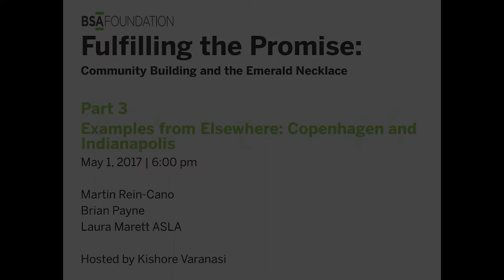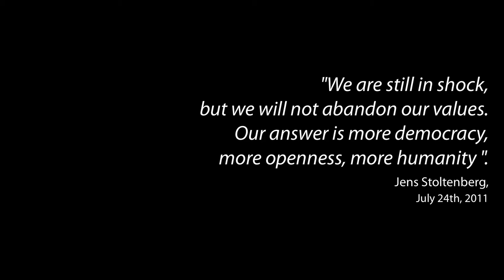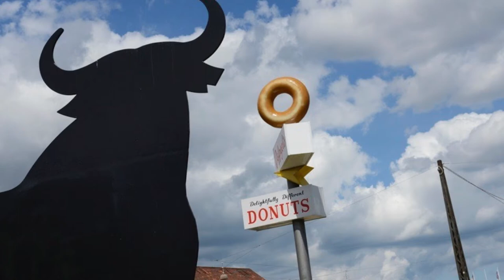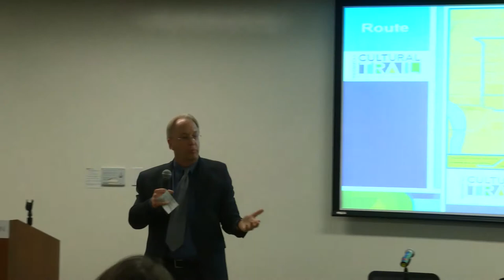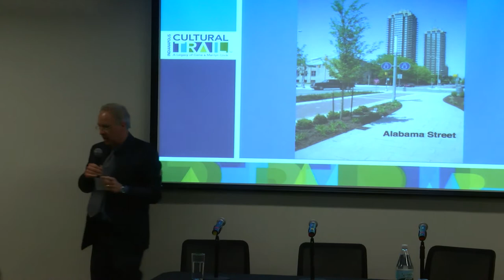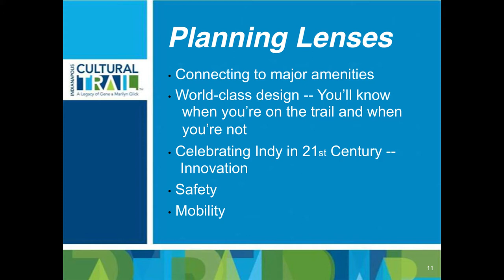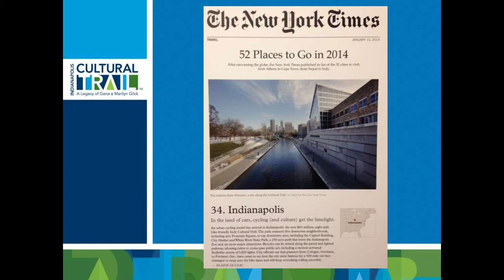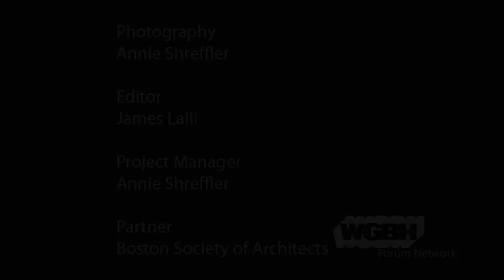Greening Boston's Columbia Rd. Part 3: Looking at Copenhagen and Indianapolis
As Boston thinks strategically about its development throughout the 21st century, cities around the world provide case studies for how to achieve excellent outcomes in urban design and community building.

How can great design make a roadway a beautiful destination, instead of merely a place to travel through? What strategies learned from projects abroad can be applicable here in Boston? How can we create a greenway on Columbia Road that is a source of pride for Dorchester residents, unities neighborhoods, and remains a conduit for the movement of people, buses, cars, and bikes?

Listen to experts in design excellence and neighborhood connections from the Superkilen (Copenhagen, Denmark) and Indianapolis Cultural Trail (Indianapolis, Indiana). Both of these projects link diverse neighborhoods in a thoughtful way, with high standards for design excellence and a complete integration of public art.